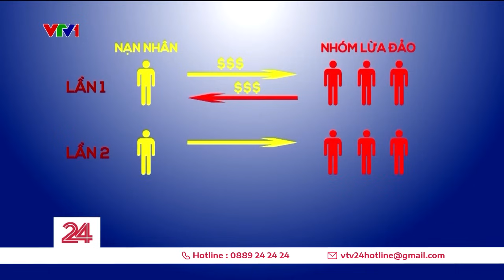Sập bẫy "việc nhẹ, lương cao", nhiều người bị ép làm việc 18 tiếng/ ngày ở nước ngoài | VTV24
Trong đó có những em mới 13, 14 tuổi.